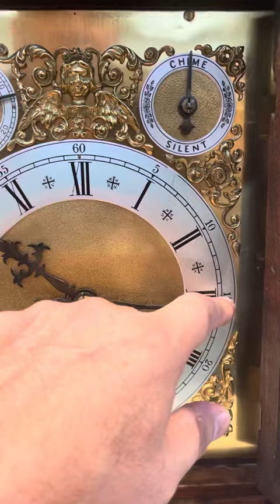Late 19 th century W&H Westminster chime bracket clock 5 coiled gongs